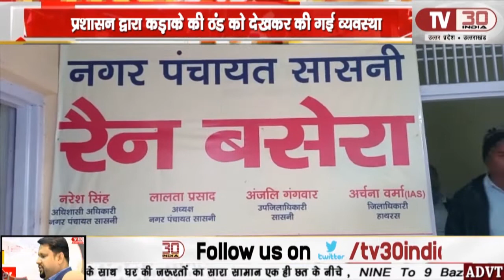सासनी नगर पंचायत कार्यालय पर बनाए गए रैन बसेरे का उप जिलाधिकारी अंजलि गंगवार ने किया निरीक्षण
सासनी नगर पंचायत कार्यालय पर, बनाए गए रैन बसेरे का ,उप जिलाधिकारी अंजलि गंगवार ने, किया निरीक्षण , रेन बसेरे को लेकर संबंधित अधिकारियों को, दिए दिशा निर्देश ।